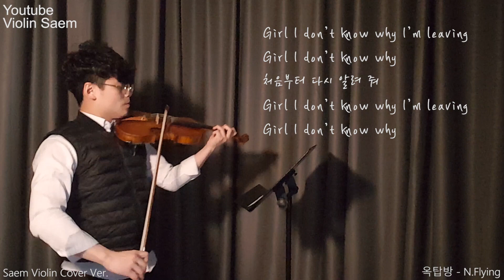옥탑방 [N.Flying] - Saem Violin Cover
옥탑방 - N.Flying
Saem Violin Cover

1900 구독자 여러분 감사드립니다.

Hello everybody.
Thank you for visiting saem's violin cover channel.
If you like my playing,